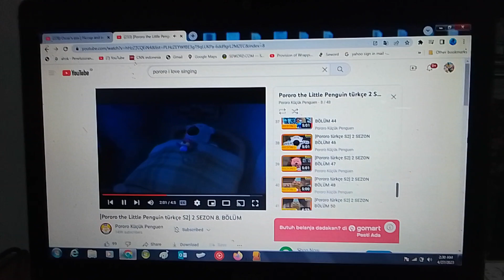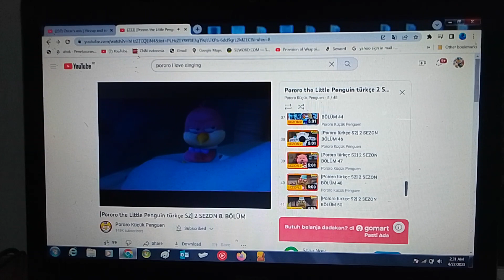Pororo I Love Singing Speed Up Slow Vs Oscar's Oasis Hiccup and Away